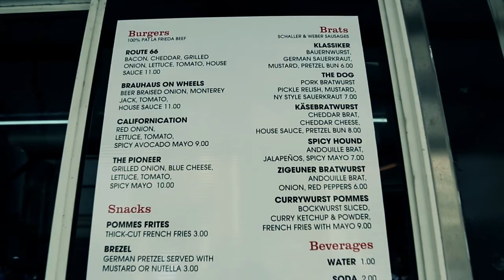Kelvin's Food Truck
German/American food truck in New York City. Serving burgers and bratwursts.